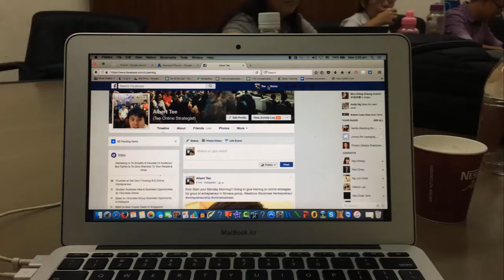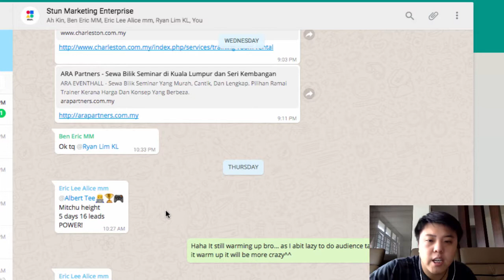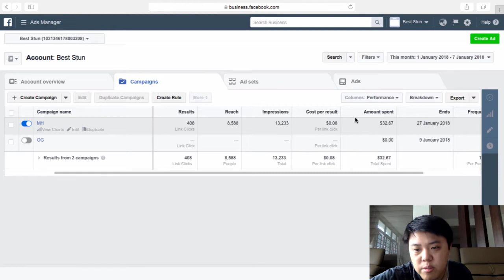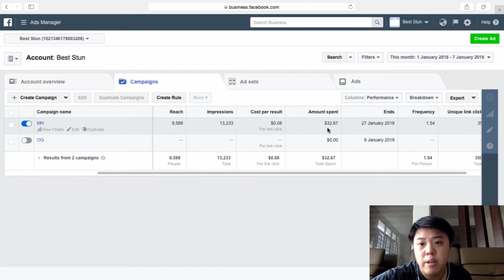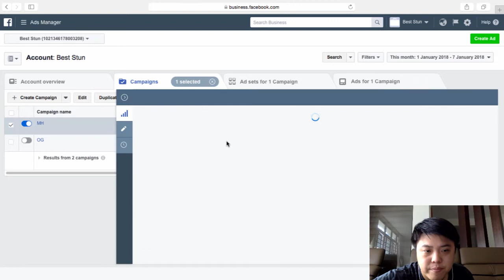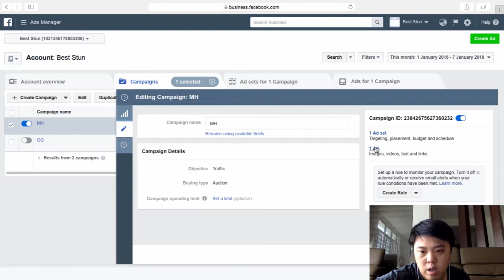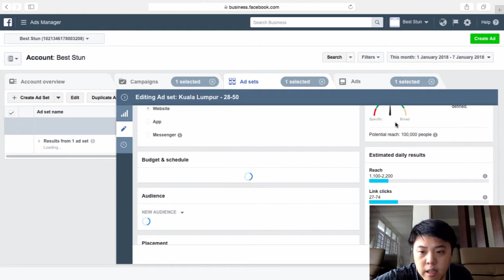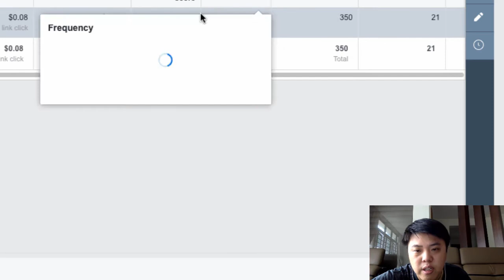Facebook marketing strategy for small business in malaysia - Facebook Marketing Strategy Malaysia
Who is TEE F GuY (Albert Tee)? Well I guess the reason why people call me TEE F Guy is because when it come into real business or entrepreneurship, I don't give a damn to bullshit or nice words!!! A Hard Truth Believer and always fight for the hard truth in every single business journey without fear and nonsense!

Of cours there are tons of entrepreneursship fundamental or courses, quotes all those... but nothing beat the hard truth when it come into the final one call - ACTION!!! So stop all your dream and bullshit and get real into business today! Follow TEE F Guy!